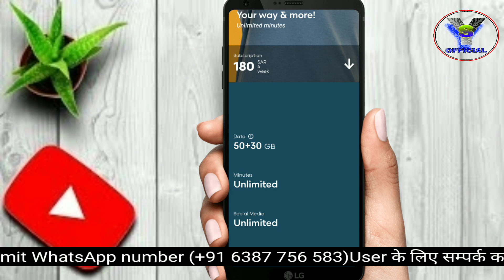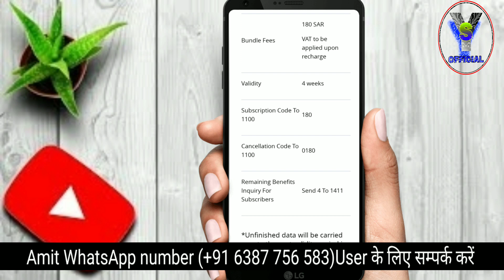50+30 GB Unlimited Internet | How To Subscribe Mobily Unlimited Package | How To Unsubscribe Package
Stc Package | Sawa Social Media Package  | How To Activat Sawa Package |

Hello,,
I believe sharing information about Saudi Arabia big problems i have solutions thank you very for saport me my video only i told you True i hope everyone likes my video Thanks a lot